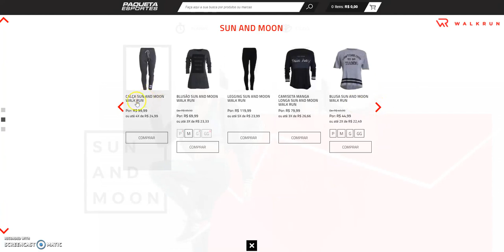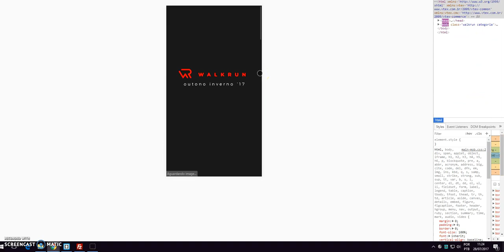Walk Run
landing page for Walking run